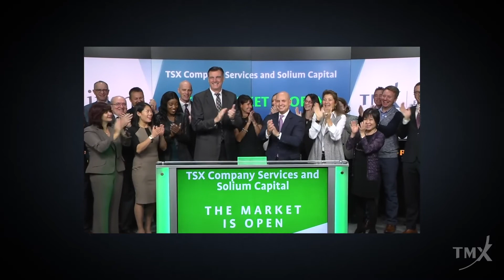FULL INTERVIEW: A Mario Kart fan turned innovation sector expert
What does innovation mean on Bay Street? Dani Lipkin, Innovation Sector Head at Toronto Stock Exchange (TSX) and TSX Venture Exchange (TSXV), gives the inside scoop on what it’s like to be in charge of the “cool” industries.